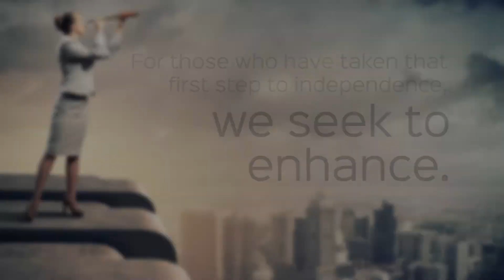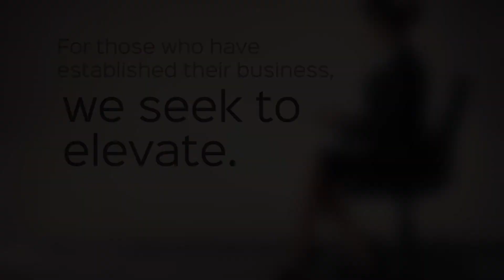Wise Chick - Be Epic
Visit WiseChickNetwork.com for more information!